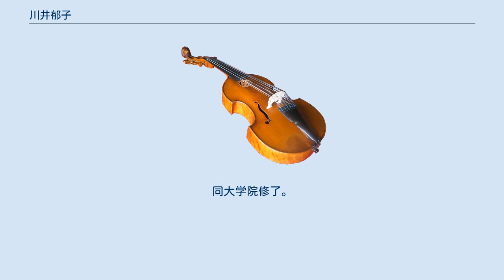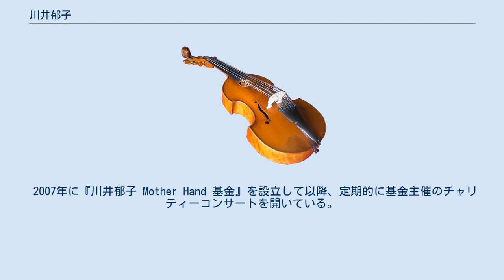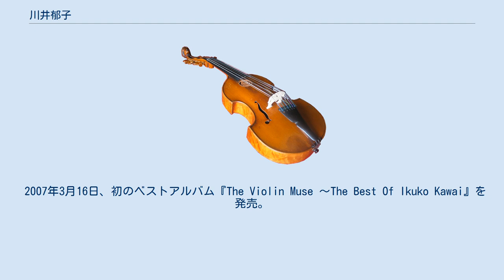川井郁子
川井 郁子（かわい いくこ、1968年1月19日 - ）は、日本のヴァイオリニスト・作曲家・大阪芸術大学芸術学部教授。
香川県高松市生まれ、高松市育ち。
所属はアイケイ・オフィス。
 4歳からピアノを始め、6歳からバイオリンをはじめる。
高松市立牟礼小学校-高松市立屋島中学校-高松第一高等学校音楽科-東京芸術大学卒業。
同大学院修了。
 20代の鬱々としていた時期に出会ったピアソラ クラシックは作曲家の意図を忠実に表現すること、楽譜通りに演奏することが根本にある。
東京芸術大学に入学してからも、同じ曲をみんなが弾く中で、“そんなに歌ったらブラームスじゃない”などと言われることに虚しさを感じたり、もっと自分らしさを出したいと漠然と思っていたという。
 そんな鬱々としていたとき、あるピアニストから勧められてタンゴの革命児アストル・ピアソラの曲を聴く。
タンゴをベースにジャズやクラッシックの要素が取り入れられており、ジャンルを超えたピアソラ独自の音楽ともいうべきものに触れ、枠に囚われていたのは自分自身だったことに初めて気づかされたという。
 ピアソラのように自分の音楽を表現したいと思いはじめたころ、日本でのデビューの話が持ち込まれる。
そこで意を決し、『やりたいことがあるんです』といって必死にスタッフを説得する。
熱意が実りすべてを任された川井はデビュー作の制作にあたる。
 2000年「The Red Violin」でデビュー 2000年、「The Red Violin」でデビュー。
10曲中6曲の作曲を川井が担当し、「知識に縛られないコード進行の面白さがあると評価された」。
 2001年4月より大阪芸術大学芸術学部音楽学科教授。
2005年より教授。
ワルシャワ国立フィルハーモニー管弦楽団、ニューヨーク・シンフォニックアンサンブル、サレー・アンタル・ジプシー楽団、ブルガリアン・シンフォニー・オーケストラ、読売日本交響楽団、NHK交響楽団、新日本フィルハーモニー交響楽団など、国内外のオーケストラと多数共演・レコーディングを行う。
 2005年11月結婚。
2006年6月20日、第1子（長女）を出産。
産休後、同年9月より演奏活動に復帰。
2013年3月離婚。
 2007年に『川井郁子 Mother Hand 基金』を設立して以降、定期的に基金主催のチャリティーコンサートを開いている。
また、日本UNHCR協会評議員として難民キャンプを訪れたりするなど、社会奉仕活動にも積極的に参加している。
 音楽活動だけでなく、女優としても活動。
1998年の映画『絆 -きずな-』（役所広司主演）では批評家大賞新人賞を受賞している。
他には、1999年放送の連続テレビ小説『すずらん』（遠野凪子主演）に出演している。
また、2011年10月より、『うどん県』という香川県のPRページ内で学芸員役で出演している。
2012年には、香川県の「アート県」プロジェクトで「アート県」副知事に就任した。
瀬戸内国際芸術祭をはじめ香川県の芸術関係のPRを担っている。
 2013年、映画『北のカナリアたち』の音楽で第36回日本アカデミー賞最優秀音楽賞を受賞した。
 2020年にデビュー20周年を迎える。
 2007年3月16日、初のベストアルバム『The Violin Muse 〜The Best Of Ikuko Kawai』を発売。
 2008年7月23日、オリジナルアルバム『新世界』発売。
発売記念イベントでは、トリノ五輪フィギュアスケート金メダリスト、荒川静香がステージに上がるサプライズがあった。
２人はアイスショーなどジャンルを超えて幅広く共演している。
同年10月4日、ニューヨークカーネギーホールでアメリカデビューを果たす。
 カーネギーホールでの演奏は、2009年1月21日発売の『川井郁子 at カーネギーホール 2008 〜新世界〜』に収録されている。
 元は日本音楽財団から貸与されていたグァルネリ・デル・ジェスのムンツだったが、その後大阪芸術大学所蔵のフランチェスコ・ルジェーリを貸与された。
そして近年大阪芸術大学所蔵アントニオ・ストラディバリウス（1715年「ストラディバリの絶頂期」）を貸与されることになった。
 シングル アルバム DVD